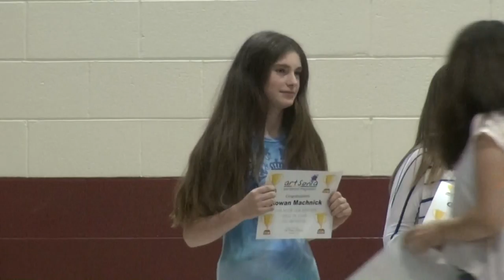Rowan's Award Ceremony 2015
Rowan received the Artist and Artsonia Award this year.